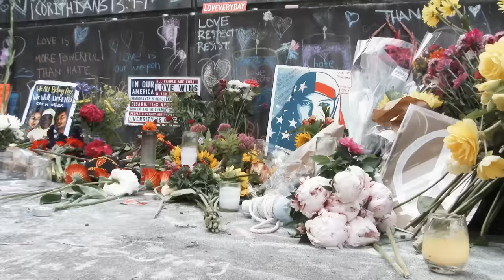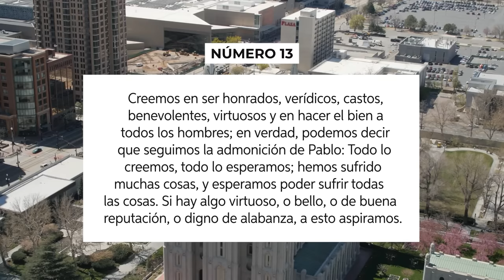¿Por qué deje de ser Mormon. ES CIERTO Pregunten a quien conozcan.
El video final de la zaga de Utah y el Mormonismo.
para versiones cortas de los videos en formato telefono.
mi what's app para preguntas de migracion.
Pagina principal de mi empresa de migración.